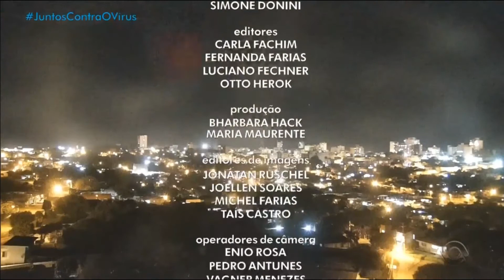FHD Encerramento do RBS Noticias 18/07/2020 RBS TV